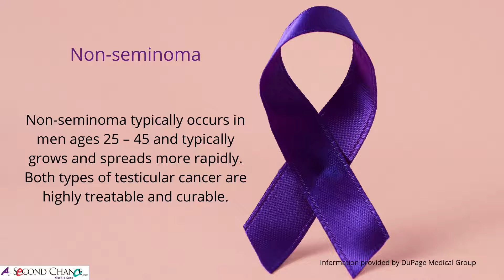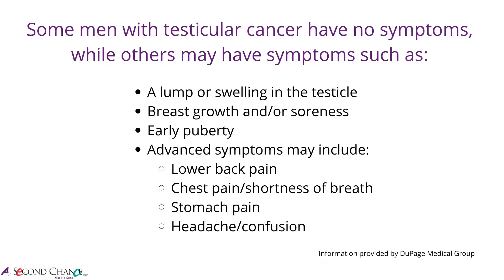What You Should Know About Testicular Cancer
Dads and male caregivers: Your kids need you to stay healthy! The causes of testicularcancer are unknown, but it is important that men understand what to look for.